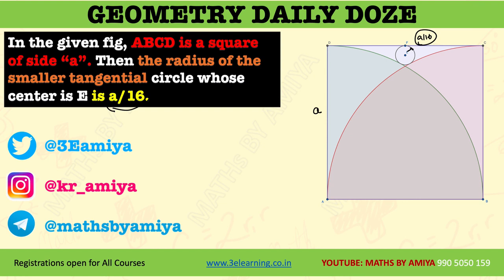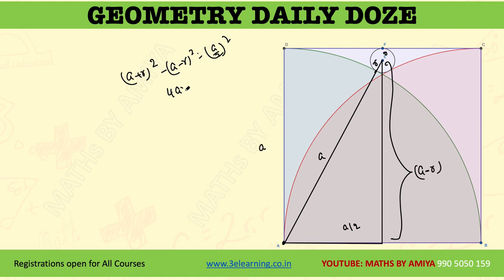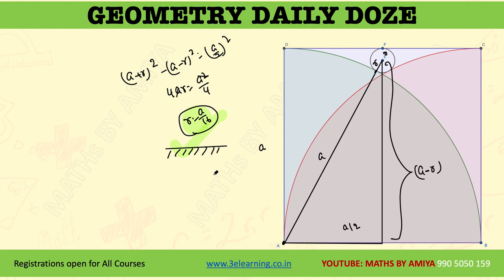Square & Circle - You can't afford to miss this | : Geometry for CAT MBA Exams - Amiya Sir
The concept is the king, and be the king of the kingdom...!!!  In the given fig, ABCD is a square of side 48cm. Then what is the radius of the smaller tangential circle whose centre is E [In the given fig, ABCD is a square of the side “a”. Then the radius of the smaller tangential circle whose centre is E is a/16.]